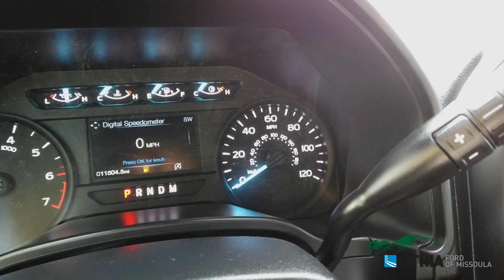2019 Ford F-150 XL - 1FTEW1EP4KKF19981